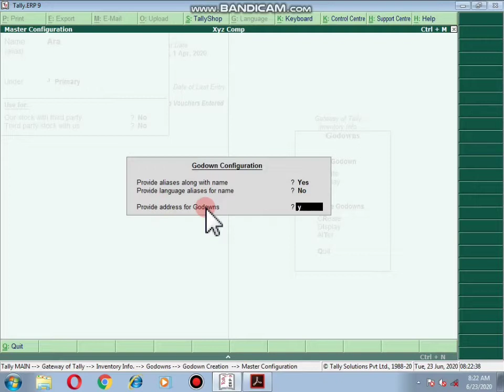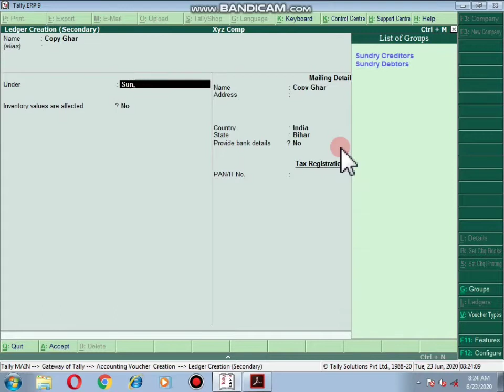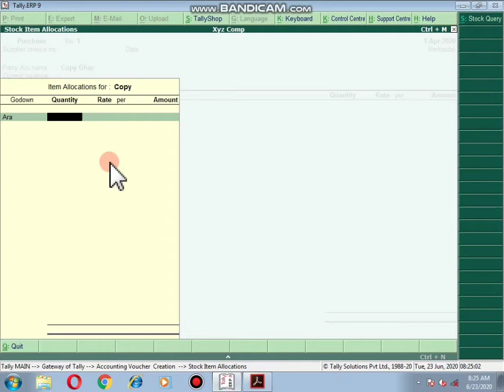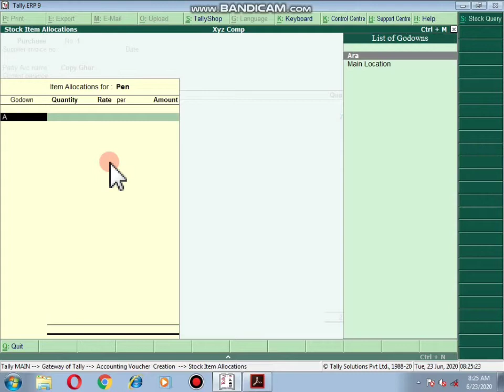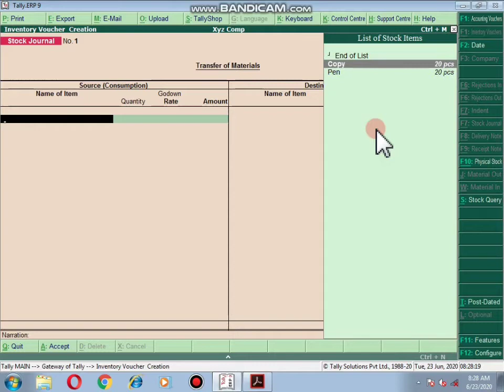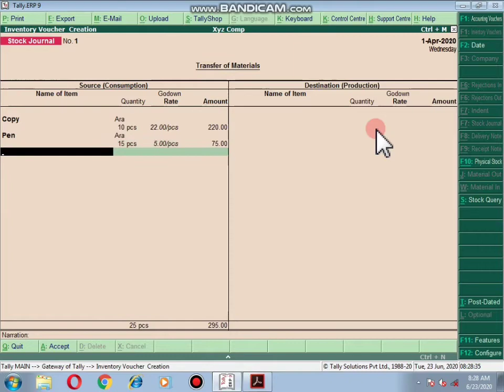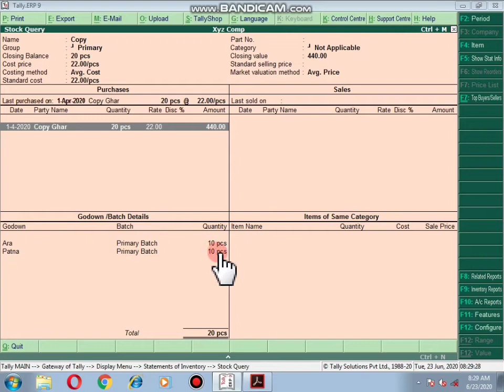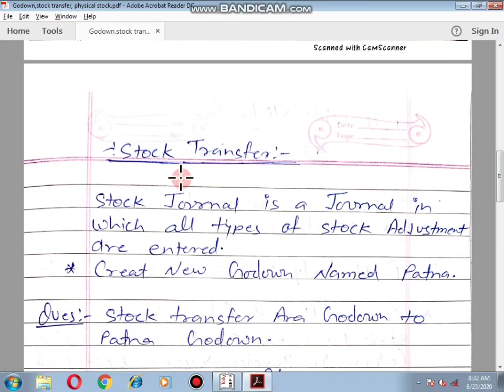एक ऐसा वीडियो जो आपको स्टॉक Adjustment का मास्टर बना दें तो वीडियो को अंत तक देखें विष्णु सर के साथ